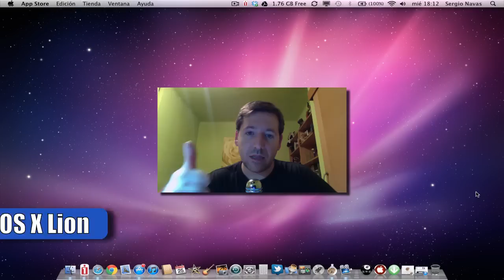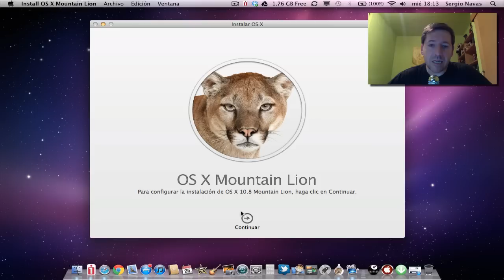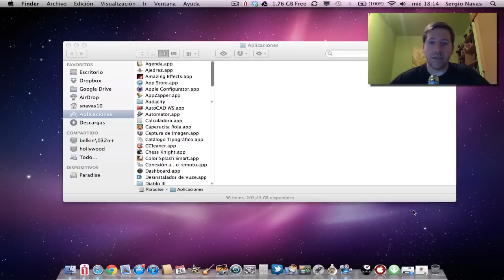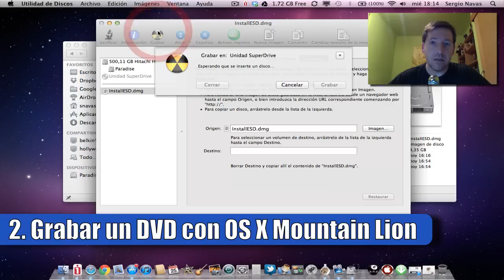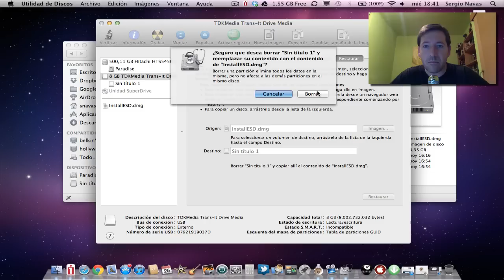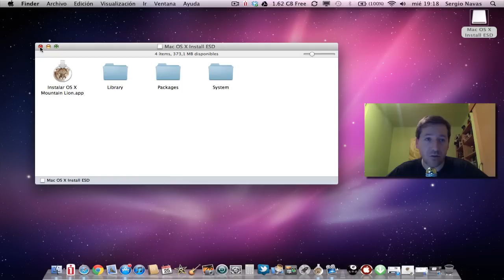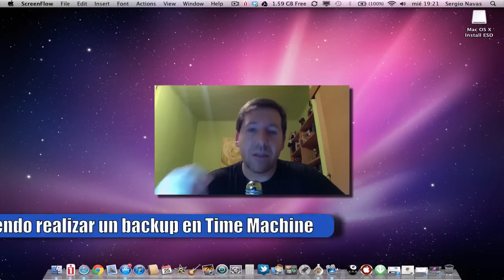 OS X Mountain Lion | Instalar desde cero o actualizar | ¿Cómo se hace?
Ya está disponible OS X Mountain Lion para Mac, en este video os doy unas recomendaciones muy triviales y os muestro cómo crear un DVD o Pendrive de instalación.